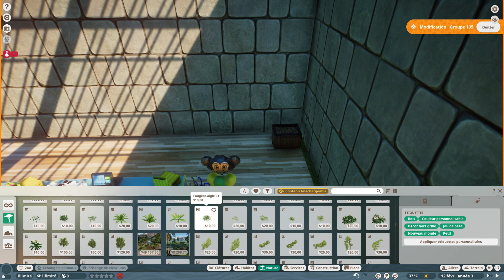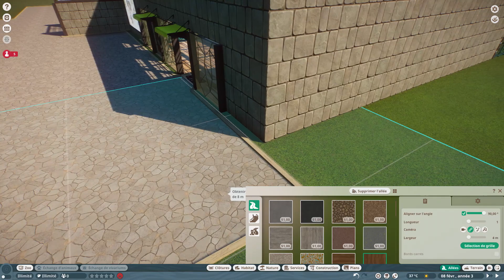PLANET ZOO ON FINIT L'ENTREE ET MAGASIN #2